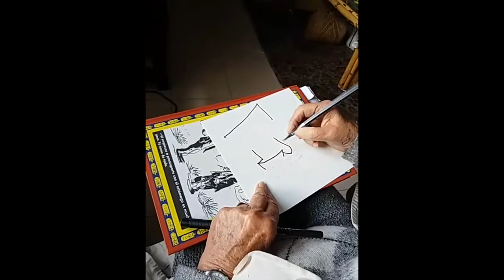YoQuePintoEnCuarentena Paz Díaz de Espada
Con motivo de la situación social creada por el Coronavirus en España, la Asociación Española de Pintores y Escultores creó la iniciativa: YoQuePintoEnCuarentena. A través de este proyecto, los artistas muestran la importancia del arte en situaciones tan adversas, como es en el caso del COVID-19, que ha llevado a la población española a cumplir una cuarentena en sus respectivos hogares. El punto de vista del arte y de los artistas es muy importante en estas situaciones, ya que éstos son capaces de dotar de un atisbo de luz las situaciones más adversas.